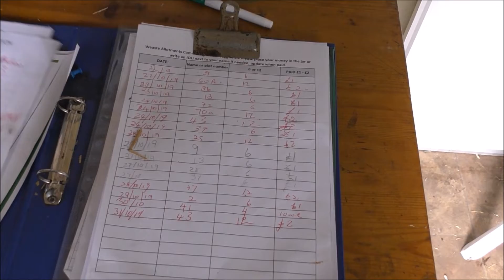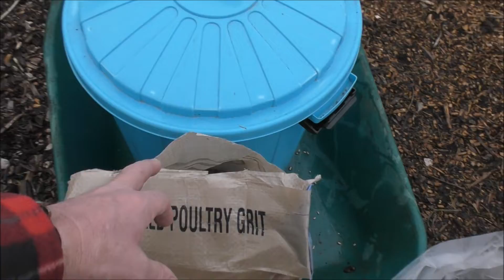The Clean Up Continues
This week we've had three days of freezing temperatures and three days of rain topped off with a day of freezing fog, But we still manged to get the back part of the plot ready for the garlic and onions...